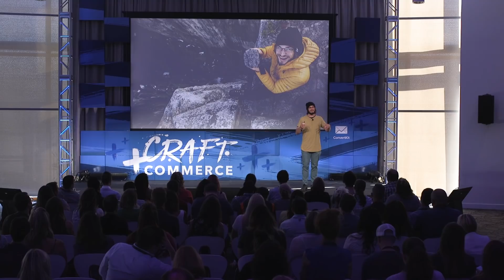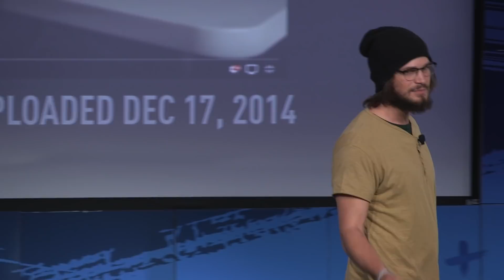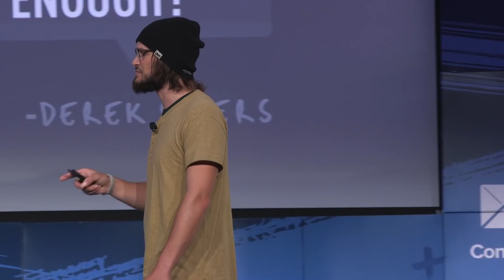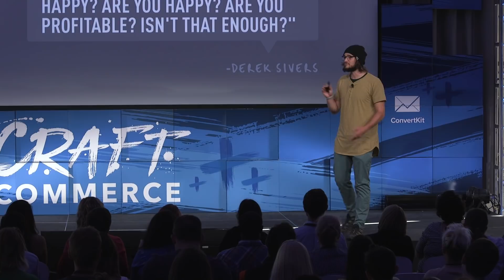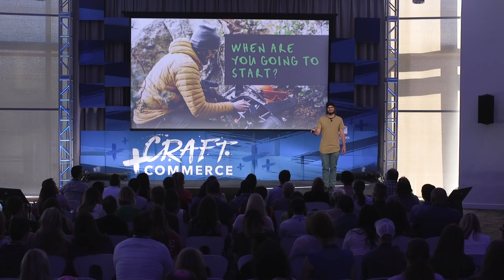How to Make Videos People Actually Want to Watch - Levi Allen at Craft + Commerce 2017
How does one become an “adventure film director”? Well, for starters, you call yourself an adventure film director.

But making that leap in identity -- from normal human to [insert the scariest, most heartfelt piece of your identity here] – might be one of the greatest challenges each one of us faces in reaching our potential as business owners.

Sure, you’re making a full-time living from your thing… but are you becoming who you imagine yourself to be in the process? Levi helps push you over the edge through this talk on adventures in filmmaking and profit.

// CRAFT + COMMERCE 2018 IN THE MAKING

If you liked this talk from 2017's event, get your name on the list to be the first to find out about ticket sales, speaker announcements, and more as we start creating and dreaming for next year’s event.

The gear I shot with...
**Cameras:**
My Drone
My Main Camera

**Lenses:**
The Lens I use most
The magic Tele photo Lens

**Other:**
The vlog camera I use sometimes

🎵 - Let me know if you want to know the music in the video!

Be part of an epic community who receive my videos and tutorials early every week!

You will also receive free adventure filmmaking tips by joining the newsletter, did I mention it was free??

- Levi